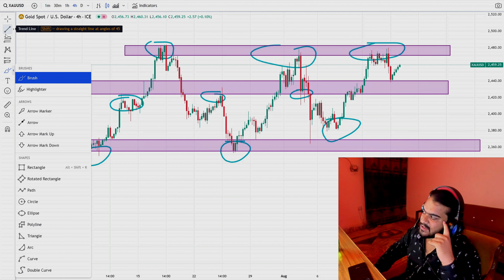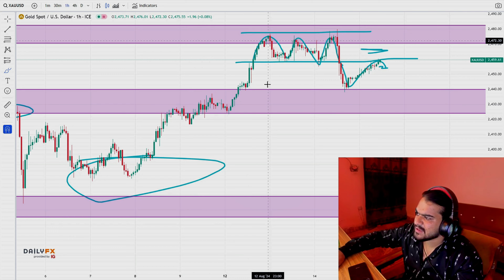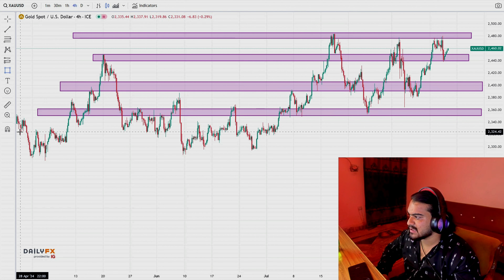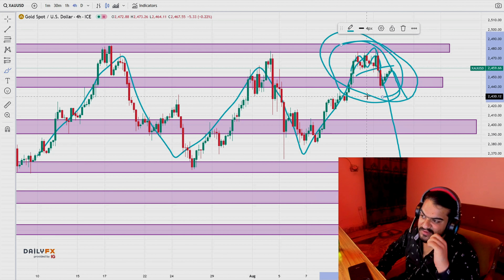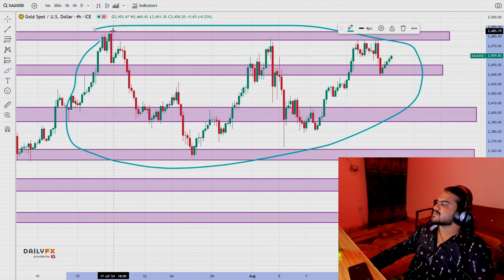Simple & Smart PriceAction || Make profit with Easy priceaction || Hindi+Urdu || Forex Trading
Daily Live Trading At 1:00 PM to 6:00 PM

For Broker Recommendations: contact whatsapp

FULL A TO Z PRO TRADING COURSE

FOREX FULL ADVANCE TRADING COURSE
1:-What is Forex
2:How to Start Forex
3:Use platform for Forex Trading
4:-How to use Mt4/Mt5
Make Profit in Trafing
Make Money Online Money
forex trading full course
support risiatance trading
Demand Supply Trading
chart patterens trading
marker analysis trading
techinical analysis
fundamental analysis
make money online
earn in $
hindi+Urdu
make money in Forex
make money in Smc
make money in ICT
smc Strategy
Ict Strategy
lonely strategy
market strategy
online earning
online market

support and resistance trading strategy in urdu,support and resistance trading strategy,support and resistance strategy forex,

how to find support and resistance in hindi,price action trading in urdu,

how to trade at support and resistance urdu,forex trading for beginners in urdu,free forex trading course in urdu,

forex trading in urdu,price action strategy,support and resistance,

how to find key levels in forex,market structure in urdu,price action master course ebook

forex trading
forex deutschforex trading for beginnersforex trading strategie deutschforex trading fr anfngerforex trading lernenforex trading brokerforex trading erklrtforex trading deutsch anfngerforex trading botforex trading steuern deutschlandforex trading strategieforex trading tutorialforex trading platformsforex trading halal or haramforex trading selbstexperiment

All Type of Services Available
singnals
Guidance
Persanol sessions
1 to 1 Session
Forex Analysis

Daily coming Live on YouTube At Newyork Session